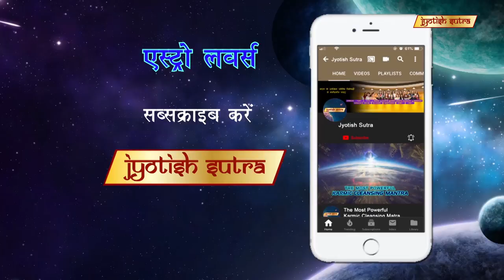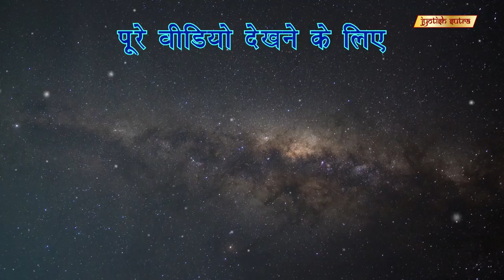आपका हस्ताक्षर बना सकता हैं आपका भविष्य | What Your Signature Says About You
Biindu Khuraana Signalyst reveals some interesting details by analyzing different signatures